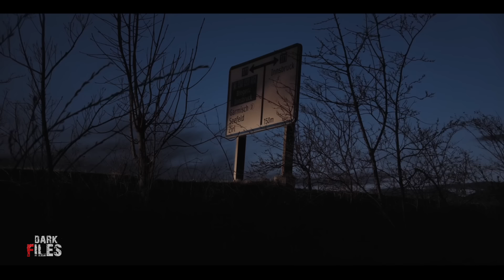एक गांव जहां मर्द नहीं रह सकते। एक सच्ची घटना। A Horror Story। Dark Files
A village where men cannot live. A true incident. A Horror Story. Dark Files